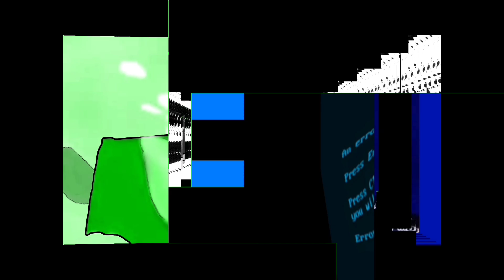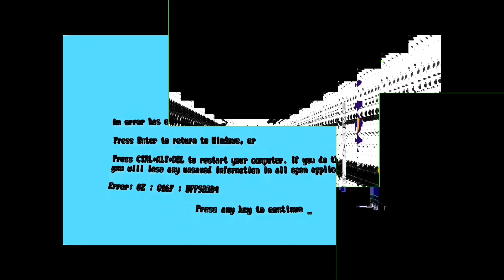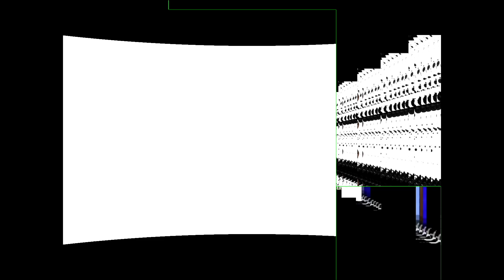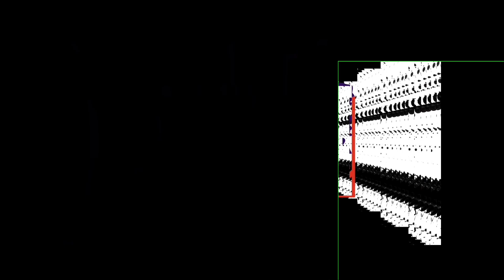59 Of My Non Copyrighted Splaat Videos